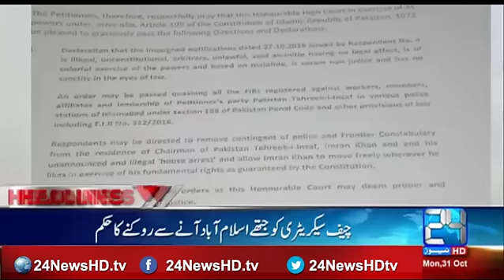News Headlines 3:00 PM | 31st October 2016 | 24 News HD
24 News HD is one of the leading news channels of Pakistan bringing you the latest current affairs from Pakistan and around the world.